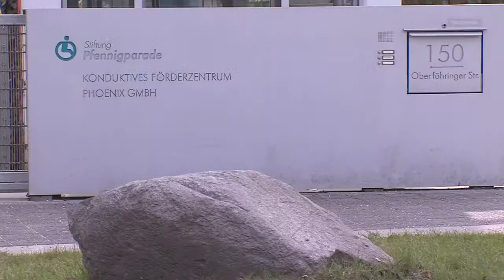Fruehlingsmarkt bei Phoenix 2013